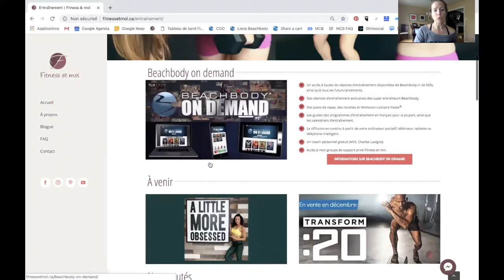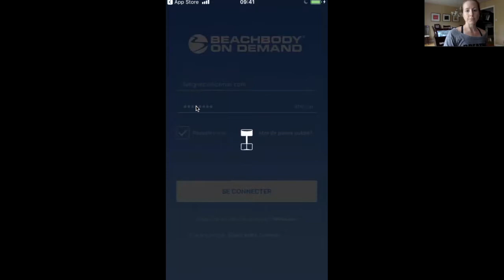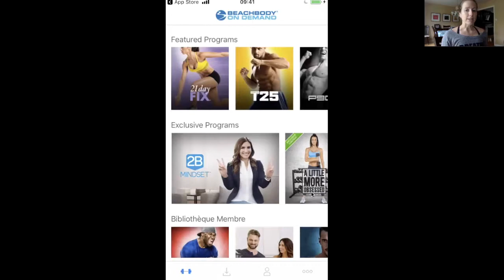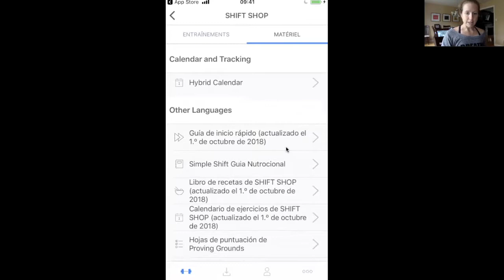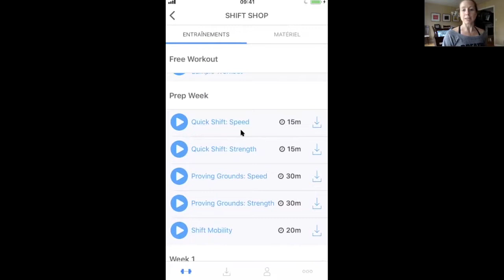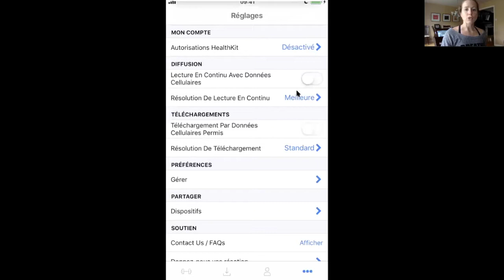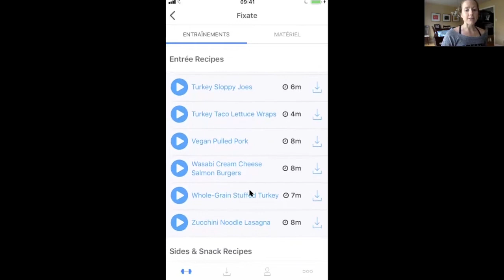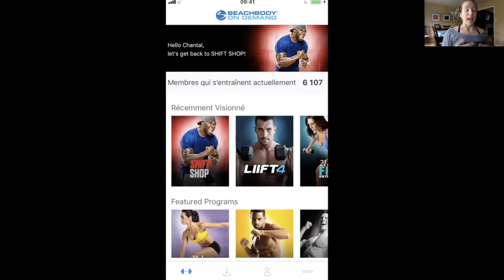Comment débuter avec Beachbody on demand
Tu es prêt à débuter avec la plateforme numérique Beachbody on demand? Voici comment débuter en allant chercher, les séances d'entraînement, les documents en français et plus encore!

Visite mon site : fitnessetmoi.ca pour plus de détails